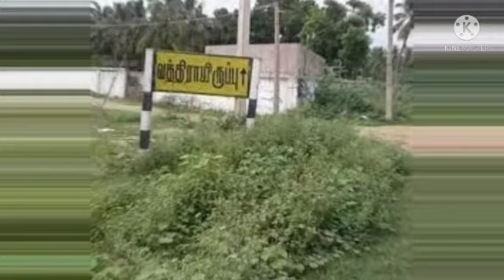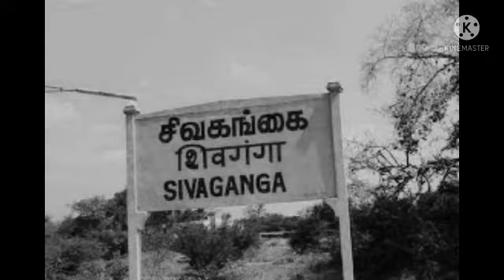Nallathangal tamil story | நல்லதங்காள் கதை | முழுக் கதை| Real Story | Nallathangal Full story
Nallathangal Story In Tamil -  நல்லதங்காள் கதை ( முழுக் கதை)

நல்லதங்காளின் கதை நம் தமிழ் சமூகம் உள்ளவரை மறக்காத கதை இது.

என்னுடைய பாட்டி எனக்கு சொல்லித் தந்தார் என் தாயாரும் எனக்கு சொல்லித் தந்தார் நான் என் குழந்தைக்கும் சொல்லிக் கொடுப்பேன் என் பேரக் குழந்தைக்கும் சொல்லிக் கொடுப்பேன்.

இந்தக் கதையினை கேட்கும் பொழுதும் மனதில் ஒரு வகையான சோகம் எழுந்து அழ தோன்றுகின்றது

nallathangal nadagam
நல்லதங்காள் நாடகம்
nalla thangal kathai
nalla thangal movie